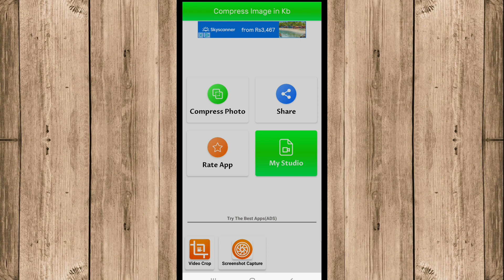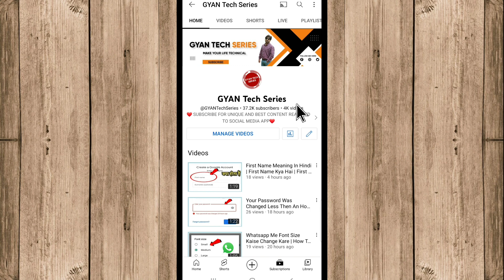Photo Ka Size Kaise Kam Kare Mobile Se | Compres Image Size